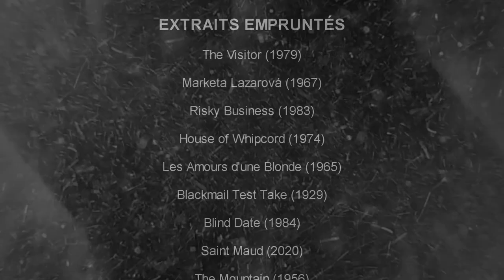[CLIP] JOHN TRAP - La Neige nous mangera - extrait de l'album "Cinéma"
La Neige nous mangera, titre extrait de l'album de John Trap : "Cinéma" - 2021
L'album de John Trap, le bien nommé "Cinéma", est la porte d'entrée idéale à l'univers du musicien. Ecrit en français, il réunit toutes ses obsessions : la présence de la mort, les fantômes de l'enfance, les ombres de la forêt et le goût des personnages rugueux et authentiques. Tout ce qu'il faut pour faire un bon film ! John Trap pense la musique de façon cinématographique, et les histoires qu'il déroule via sa lanterne magique sont autant de courts-métrages poignants, dramatiques, drôles, profondément humains.

John Trap ne joue pas, il filme.

12 titres
CD / LP / Digital
Produit par l'Eglise de la Petite Folie
Distribué par Modulor